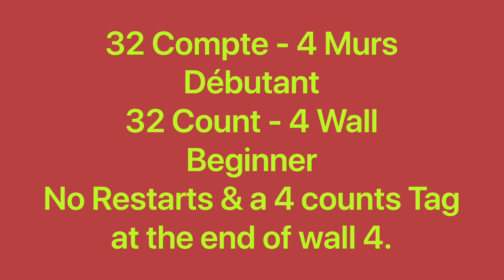Rivers of Babylon Remix 2023 (Dance & teach / Démo & explications / French & English)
Rivers of Babylon Remix 2023, 32C / 4W, Beginner, choreo: Jiyun Im(KOR), music: Rivers of Babylon (Remix) - Boney M. January 2023. No Restarts & a 4 counts Tag at the end of wall 4.
0:00 Intro & Demo
3:40 Teach in French / Explications en français
9:14 Teach in English